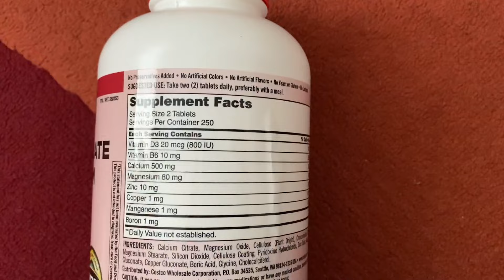Kirkland Calcium Citrate Magnesium and Zinc, 500 Tablets Review